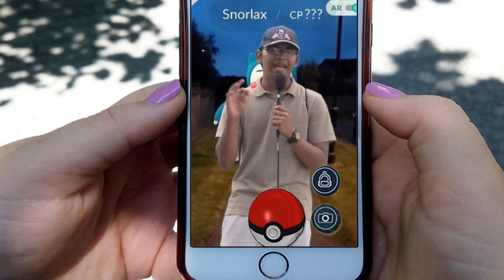Celebrate Burlington Moment 29